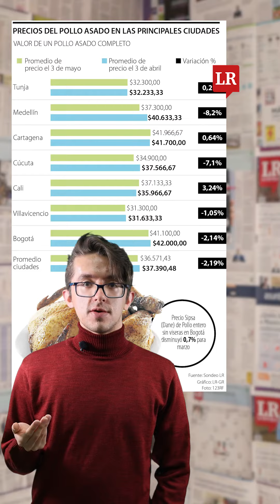El Índice del Pollo Asado se contrajo 2,19%